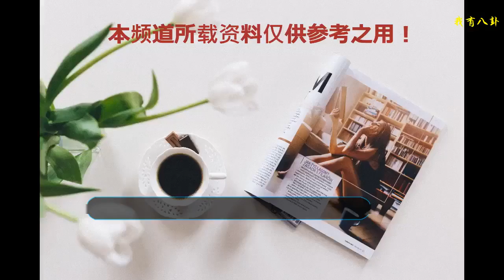《巨齒鯊》美國首映禮 近千影迷圍觀45歲李冰冰的鑲鉆禮裙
封面新聞記者 楊帆
    北京時間8月7日，好萊塢商業大片《巨齒鯊》在美國洛杉磯星光大道舉行隆重的首映儀式。主創喬·德特杜巴、杰森·斯坦森、李冰冰、魯比·羅絲等亮相首映禮紅毯。首次擔綱好萊塢商業大片女一號的李冰冰身著白色曳地鑲鉆禮裙，光彩溢目，氣場滿級，現場吸引了近千粉絲圍觀。
    李冰冰亮相《巨齒鯊》在美國洛杉磯星光大道的首映儀式。
    就在《巨齒鯊》美國首映前一天，包括成都在內的38個國內城市舉行了該片超前觀影活動，這部將于8月10日在全球同步上映的電影獲得了不俗的口碑。
    繼客串《惡靈古堡5：天譴日》、《變形金剛4：毀滅紀元》，45歲的李冰冰這次在《巨齒鯊》戲分增多，晉升女一飾演海洋生物學家“蘇茵”，談到接演原因，她自虐地說，自己就愛那種腎上腺素飆升的刺激感，“不過真正的原因是，我第一次有機會駕駛水底滑翔機。”
    為了演出海洋生物學家的專業，她深入研究鯊魚，讀了許多資料，更為了與鯊魚共游接受潛水訓練。她坦言在水底演戲不容易，不熟潛水的她有一幕要與鯊魚搏斗，穿著整套潛水裝備被關在一個很小的鯊籠里，“因為電影里鯊魚會一直攻擊那個鯊籠，所以鯊籠被撞得不斷晃動，我差點就把氧氣用完，一回到岸上整個人都累癱了。”
    飾演她父親的是58歲臺灣男星趙文瑄，趙文瑄認為雖然他只大李冰冰13歲，但兩人演起父女毫無違和感，既自然也理所當然，因為兩人是多年好友，淵源頗深，他說：“冰冰拍的第一部電影就是和我一起，那是24年前的事了，當時她還在念戲劇學院，我們之后又合作過3部電影。”
    作為暑期檔最令人期待的好萊塢大制作電影，《巨齒鯊》根據美國作家史蒂夫?艾倫的同名小說改編，講述了前美國海軍陸戰隊深海潛水專家喬納斯?泰勒（杰森?斯坦森飾）聯手中國女科學家張蘇茵（李冰冰飾）營救被困人員，卻意外造成巨齒鯊逃離深海的故事。
    此次《巨齒鯊》超前觀影活動覆蓋北京、上海、廣州、成都等38個城市。在影片中，人類與巨齒鯊的博弈與對決始終吊足觀眾胃口，杰森?斯坦森和李冰冰駕駛“黑科技”潛水器上演極速狂飆、巨齒鯊來到淺海攻擊人類、眾人逃離鯊口等驚險場面，都讓到場觀影的觀眾都忍不住屏住呼吸。
    本片最引人關注的當屬首次現身大銀幕的巨齒鯊，以及真實、奇妙的深海世界。特效團隊不僅研究了真實鯊魚的狀態，捕捉和模擬鯊魚動作，還對這一史前物種進行科學合理的“再創作”，包括巨齒鯊的腮、皮膚等都進行了有針對性地創造，使得巨大而充滿震懾力的巨齒鯊在大銀幕上“重生”。
    李冰冰等主創在拍攝現場。
    而在驚險刺激的大場面中間穿插的情感發展，也給了觀眾在特效場面中喘息的機會，圍繞著同伴、父女等人物關系之間感情的升華，讓觀眾在震撼之余也能感受影片中角色的內心蛻變。
    【如果您有新聞線索，歡迎向我們報料，一經采納有費用酬謝。報料微信關注：ihxdsb，報料QQ：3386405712】